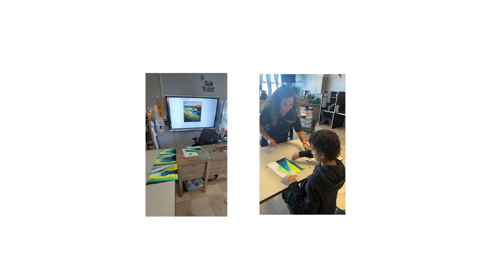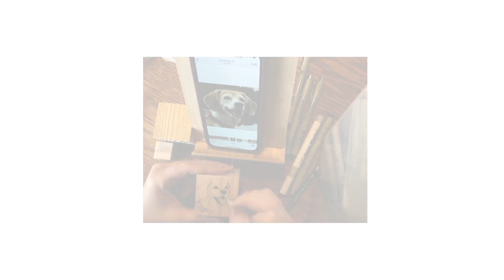SPS Alumni Video Project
Springfield Public School alumni share the impact that their arts teachers had on their lives.